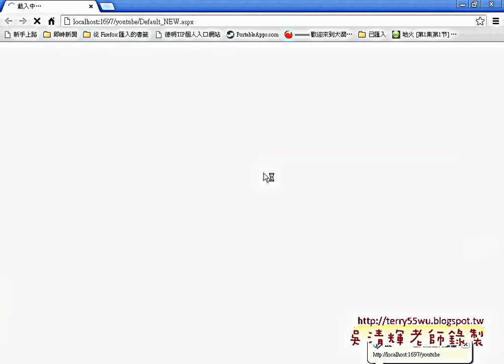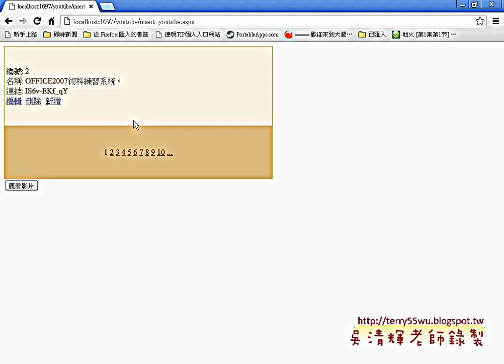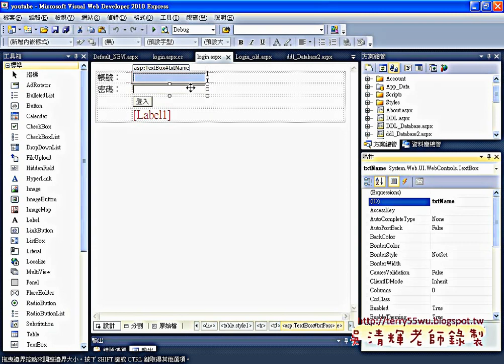教您學會如何簡易版登入畫面與程式說明_Asp NET C#教學